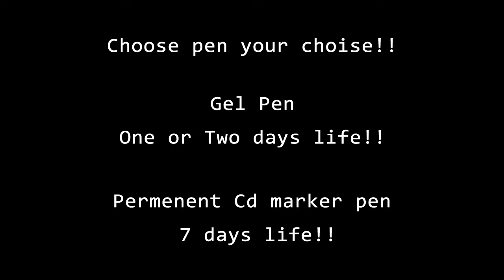❤ R Initial Love tribal Tattoo ❤ A to Z Tribal Letters tattoo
Hi U tube Viewers,

A to Z Tribal design Alphabets with Love bird symbols are for you.
Simply hand Q initial Tattoo art.